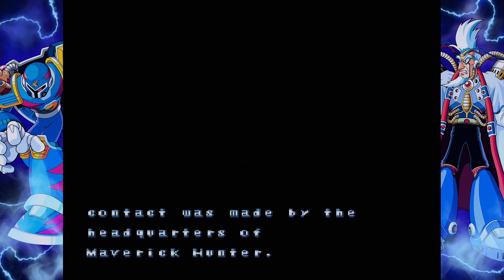Mega Man X3 - Part 1 | Today's Forcast Calls For a Heavy Bilzzard!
Man we we're long overdo for this one weren't we? Now that the Mega Man X Legacy Collection is finally out, we thought it'd be the perfect time to finally come back to the series. And we start off with everyone's favorite mispronounced Maverick: Bilzzard Buffalo! And yes, I know what I said.

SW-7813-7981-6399